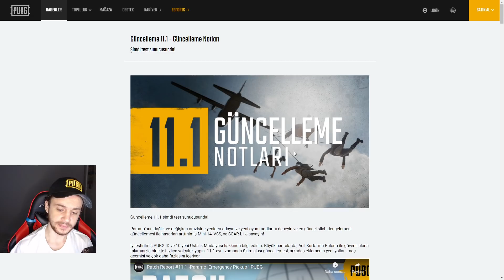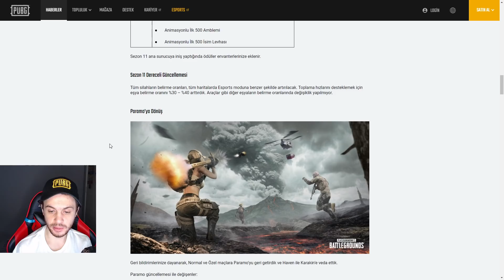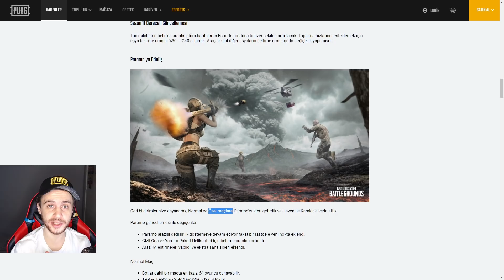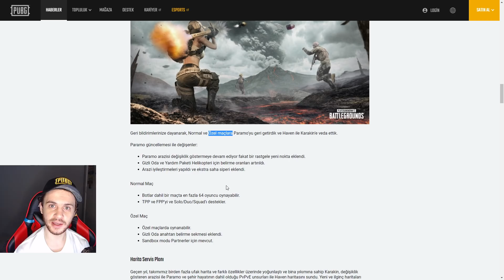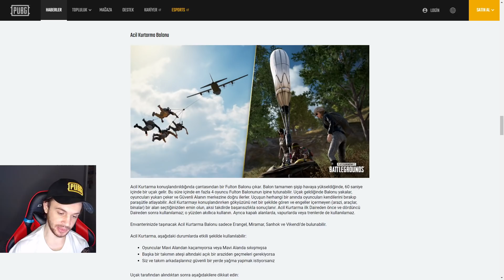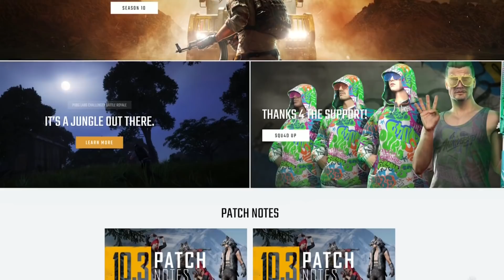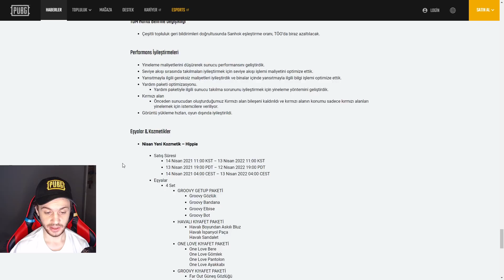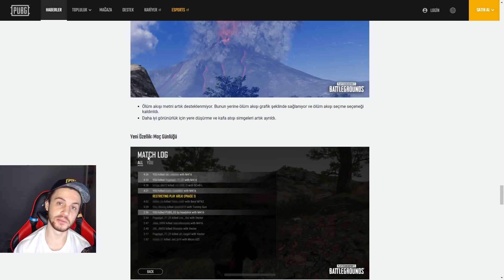AIRDROP UÇAĞINA BİNME ÖZELLİĞİ GELİYOR PARAMO GERİ DÖNÜYOR - PUBG 11. SEZON GÜNCELLEME NOTLARI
Paramo’nun dağlık ve değişken arazisine yeniden atlayın ve yeni oyun modlarını deneyin ve en güncel silah dengelemesi güncellemesi ile hasarları arttırılmış Mini-14, VSS, ve SCAR-L ile savaşın!

İyileştirilmiş PUBG ID ve 10 yeni Ustalık Madalyası hakkında bilgi edinin. Büyük haritalarda, Acil Kurtarma Balonu ile güvenli alana takımınızla birlikte hızlıca yolculuk yapın. 11.1 aynı zamanda ölüm akışı güncellemesi, arkadaş eklemenin yeni yolları, maç geçmişi ve çok daha fazlasını içeriyor.